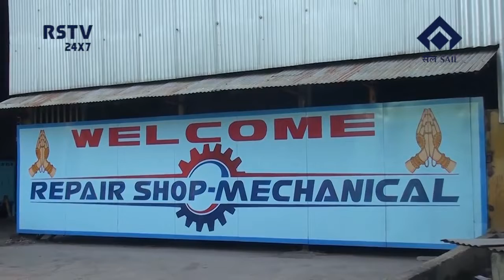ENGLISH NEWS DT- 26/ 12/ 2021